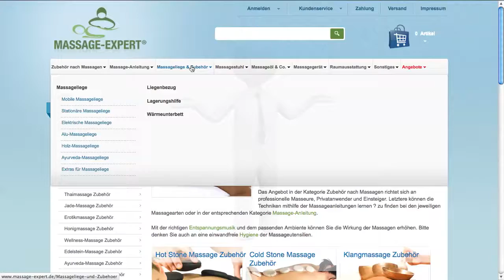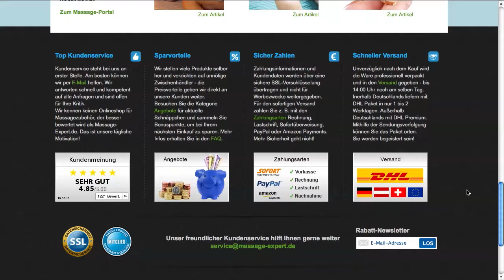Screencast Image Video für Massage-Expert Online Shop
Screencast Image Video für den online-shop: massage-expert.de in 720p.